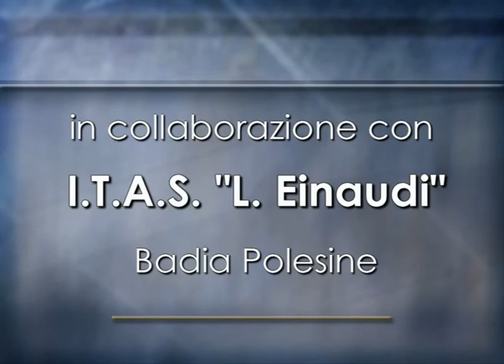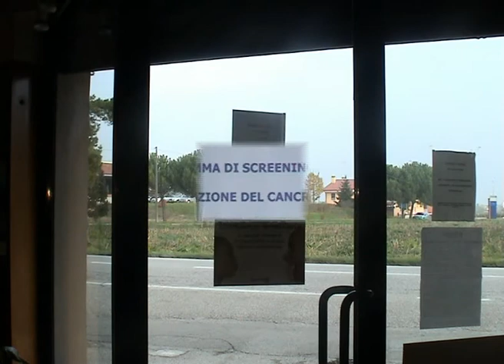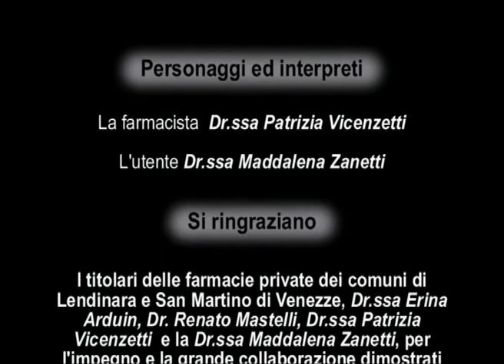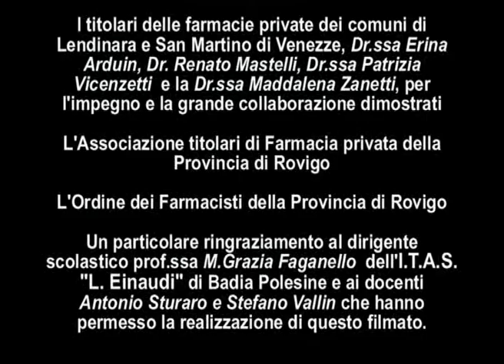Screening del cancro al colon-retto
Azienda ULSS 18 Rovigo - Dipartimento di prevenzione / ITAS Luigi Einaudi Badia Polesine

Programma di screening del cancro del colon-retto. Modalità organizzative adottate dalle Farmacie Polesane nella fase pilota.